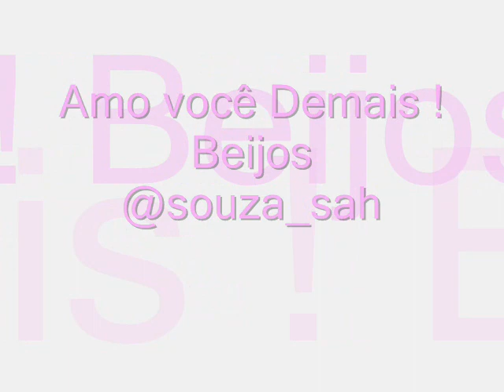Parabéns Alice Wegmann